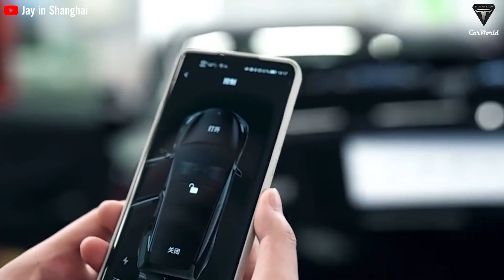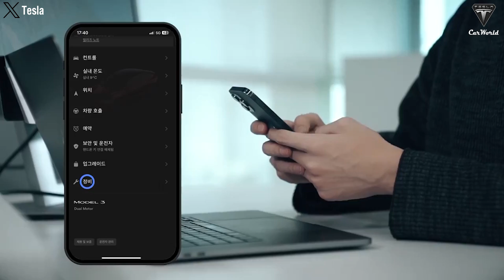It Happened! Elon Musk Finally Released 3 TESLA New-Models! Ready for Launch in 2025!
00:45 Tesla Model 2
05:34 Tesla Semi 2025 versions
11:20 Tesla Model Y Juniper
It Happened! Elon Musk Finally Released 3 TESLA New-Models! Ready for Launch in 2025! With a bold pricing strategy and breakthrough technology, 2025 promises to be a big bang for Tesla. Starting with the most anticipated "baby Tesla" model - Model 2, expected to be launched with a price from 22,000 USD, up to 70% cheaper than the starting price of Model 3 and even far surpassing the Volkswagen ID.2 and Renault 4 in price. Meanwhile, the Tesla Semi 2025 with a price after incentives is only 65,000 USD. The Model Y Juniper 2025 is no less attractive when the price is reduced to under 40,000 USD.
These EVs will surprise everyone with the new parameters and functions updated after being revealed!
Can't wait any longer, dive right in on today's episode of Tesla Car World!

It Happened! Elon Musk Finally Released 3 TESLA New-Models! Ready for Launch in 2025! Tesla Model 2
According to the latest information, Tesla Model 2 is expected to be officially released in mid-2025. This timing aligns with forecasts that the U.S. economy will continue its recovery, with GDP growth projected to reach around 2.4%. Employment rates are also expected to remain stable, with the unemployment rate dropping to around 3.9%. These favorable conditions create an ideal launchpad for this affordable model to be launched and explode after it is publicly launched.

It Happened! Elon Musk Finally Released 3 TESLA New-Models! Ready for Launch in 2025! If you're curious about where the Model 2 will be produced, here are some exciting details. The majority of Model 2 production will take place at Tesla's state-of-the-art Giga Texas, which spans a massive 2,500 acres and is equipped with cutting-edge technology. Additionally, Tesla's Gigafactory Berlin-Brandenburg will play a crucial role, focusing on the European market, with plans to produce approximately 1 million vehicles per year at this location.
Tesla has ambitious goals, aiming to achieve a production capacity of up to 4 million Model 2 units annually once all production lines are fully optimized. This scale-up includes advanced manufacturing processes, the use of Gigapress technology, and streamlining production, which reduces necessary investments for chassis construction by up to 40% and lowers the average cost of Tesla vehicle parts by 30%. The global distribution strategy will ensure that the Model 2 is available in key markets across North America and Europe, aligning with Tesla's vision of making electric vehicles more accessible worldwide.